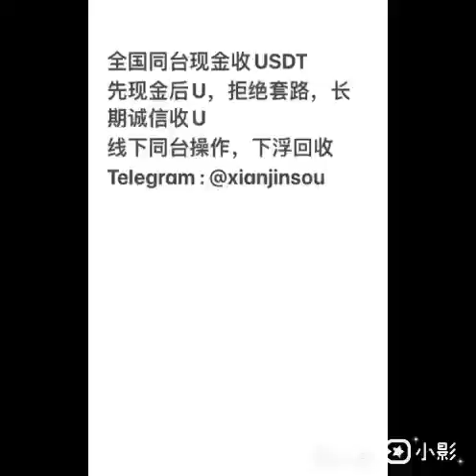U/USDT 怎么兑换 ，U/USDT线下交易U/USDT换现金 U/USDT 回收商家，回收 买家USDT 线下买家 USDT线下交易怎么兑换USDT 线下承兑商 USDT 线下现金买卖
【线下全国回收USDT ,承兑，兑换，回收，收购 U/USDT 现金同台交割 全国操作 ,诚信回收拒绝套路回收联系：TG纸飞机 @xianjinsou 】

线下兑付U/USDT 线下承兑U/USDT 出售USDT/U
U/USDT 怎么兑换 ，U/USDT线下交易
U/USDT换现金 U/USDT 回收商家，回收买家
USDT 线下买家 USDT线下交易怎么兑换
USDT 线下承兑商 USDT 线下现金买卖
场外线下USDT 买卖平台，承兑平台，回收
USDT 回收 usdt百科 usdt购买
USDT币 Usdt兑换
USDT 回收商 现金回收usdt 线下收usdt usdt收款 线下现金出售回收USDT/U

 【承兑，兑换，回收，收购 U/USDT 现金同台交割 全国操作  回收联系：TG纸飞机 @xianjinsou 】

现金收U,现金收USDT,现金收泰达币,平台线下出U,现金收下浮usdt,深圳现金收USDT
现金回收USDT,现金收U-下浮收USDT
线下大量收u，线下收u，全国、深圳现金收u
线下回收承兑USDT/U 同台回收交易
现金下浮收U/USDT 同台操作
现jin回收承兑USDT/U 全国同台操作
现金下浮回收U/USDT 承兑、收购USDT 同台操作
深圳，广州，杭州，上海现金同台收购U/USDT
深圳现金回收USDT
长期现金稳定下浮收USDT 广东深圳广州全国现金同台收兑换U/USDT
Xianjin回U,收USDT,同台操作，长期稳定收购承兑
深圳.广州.杭州.上海.北京现金收USDT 同台交割
全国长期稳定收购承兑U、USDT ,现金回收U 同台操作
承兑，兑换，回收，收购 U/USDT 现金同台交割 全国操作
深圳现金回收USDT 『纸飞机 @xianjinsou〗
现金下浮收购、收U /usdt 全国同台操作
全国现金收，收购下浮U、usdt 同台操作
   【承兑，兑换，回收，收购 U/USDT 现金同台交割 全国操作  回收联系：TG纸飞机 @xianjinsou 】河北省 冀 石家庄市 长安区 42 湖北省 鄂 武汉市 江岸区
14 山西省 晋 太原市 杏花岭区 43 湖南省 湘 长沙市 岳麓区
15 内蒙古自治区 蒙 呼和浩特市 新城区 44 广东省 粤 广州市 越秀区
21 辽宁省 辽 沈阳市 浑南区 45 广西壮族自治区 桂 南宁市 青秀区
22 吉林省 吉 长春市 南关区 46 海南省 琼 海口市 秀英区
23 黑龙江省 黑 哈尔滨市 松北区 51 四川省 川/蜀 成都市 武侯区
32 江苏省 苏 南京市 玄武区 52 贵州省 黔/贵 贵阳市 观山湖区
33 浙江省 浙 杭州市 上城区 53 云南省 滇/云 昆明市 呈贡区
34 安徽省 皖 合肥市 蜀山区 54 西藏自治区 藏 拉萨市 城关区
35 福建省 闽 福州市 鼓楼区 61 陕西省 陕/秦 西安市 未央区
37 山东省 鲁 济南市 历下区 63 青海省 青 西宁市 城中区
36 江西省 赣 南昌市 红谷滩区 62 甘肃省 甘/陇 兰州市 城关区
41 河南省 豫 郑州市 中原区 64 宁夏回族自治区 宁 银川市 金凤区
65 新疆维吾尔自治区 新 乌鲁木齐市 水磨沟区 【承兑，兑换，回收，收购 U/USDT 现金同台交割 全国操作  回收联系：TG纸飞机 @xianjinsou 】